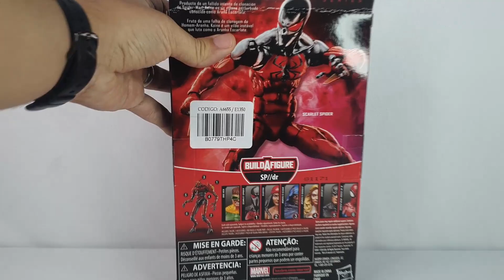No Son Juguetes: Marvel Legends Scarlet Spider Kaine Parker review/reseña en español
Uno de los clones de Peter Parker con su traje muy peculiar llegó para ser el invitado de honor esta semana.